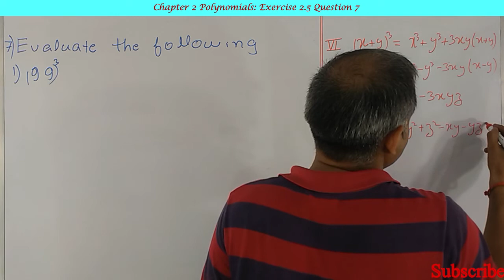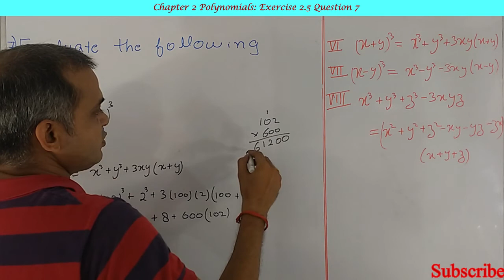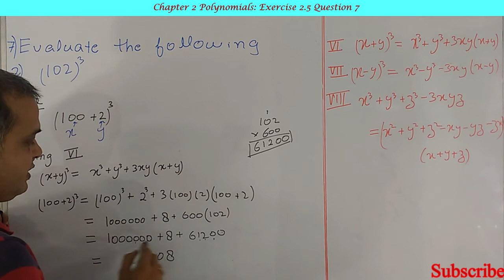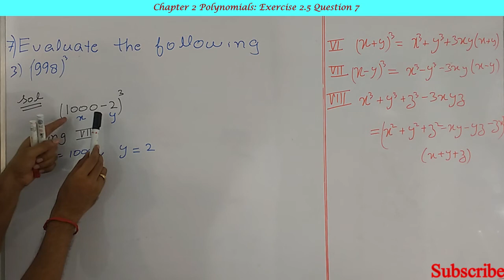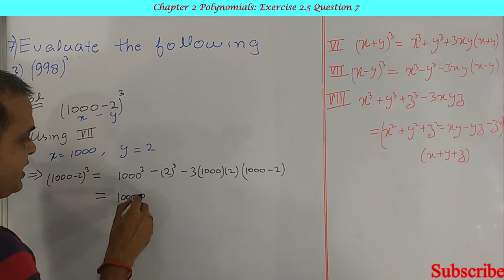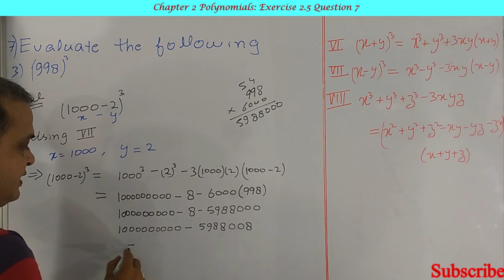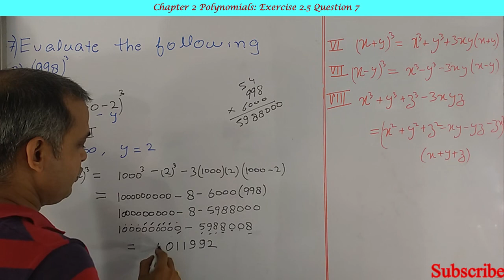Question 7 | Exercise 2.5 | Class 9 | NCERT Math | Chapter 2 Polynomials | CBSE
Time Stamp

00:00 Introduction
00:05 Part 1 Question 7 Exercise 2.5 Chapter 2
06:53 Part 2 Question 7 Exercise 2.5
11:56 Part 3 Question 7 Exercise 2.5

Question 7,
Exercise 2.5,
Class 9,
NCERT Math,
Chapter 2 Polynomials,
CBSE,
Here we are using Various identities of polynomials to
1: Evaluate some values
2: To factorize some expressions

IN Polynomial chapter we have discussed following topics
degree of polynomials,
Zeros of polynomials,
Roots of polynomials,
quadratic polynomials,
cubic polynomials,
Factor theorem,
Remainder theorem,
Algebraic identities,